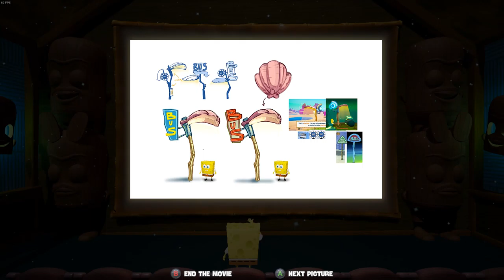SpongeBob: Battle for Bikini Bottom Rehydrated - 100% Full Walkthrough (All Golden Spatulas & Socks)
Complete 100% Walkthrough on SpongeBob SquarePants: Battle for Bikini Bottom Rehydrated with all collectibles picked up. All 100 Golden Spatulas and 80 Patrick's socks will be collected. Every mission will be completed and every boss will be defeated.

Timestamps for all missions in SpongeBob SquarePants: Battle for Bikini Bottom Rehydrated:

[02:20] 1. Opening Cutscene
[05:56] 2. Bikini Bottom (1/3)
[26:19] 3. Jellyfish Fields
[01:25:55] 4. Downtown Bikini Bottom
[02:11:46] 5. Goo Lagoon
[02:56:23] 6. Poseidome (Robot Sandy Boss Fight)
[03:03:21] 7. Bikini Bottom (2/3)
[03:17:17] 8. Rock Bottom
[04:04:12] 9. Mermalair
[05:00:06] 10. Sand Mountain
[05:32:12] 11. Industrial Park (Robot Patrick Boss Fight)
[05:38:58] 12. Bikini Bottom (3/3)
[05:51:03] 13. Jellyfish Fields & Downtown Bikini Bottom Revisited
[05:57:29] 14. Kelp Forest
[06:54:07] 15. Flying Dutchman's Graveyard
[07:35:27] 16. SpongeBob's Dream
[08:11:48] 17. Collectibles Galore
[08:15:16] 18. Buying The Theatre
[08:18:18] 19. Chum Bucket (Final Boss Fight)
[08:29:48] 20. Ending
[08:32:14] 21. Secret 100% Ending
[08:33:01] 22. Credits
[08:39:28] 23. Showing all collectibles collected in each of the levels

PC Specs:

CPU: Intel I7-9750H
Graphics: Nvidia GeForce Rtx 2070
Memory: 16GB DDR4-2666 Dual Channel
Storage: 256GB Nvme M.2 SSD + 1TB, 400RPM SSHD
Screen: 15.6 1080P IPS 60Hz
Operating System: Windows 10 Home 64 bit.

External Hard Drive (HDD): Seagate Backup Plus Portable 5TB External Hard Drive (HDD) Red USB 3.0.

External Solid State Drive (SSD): Seagate Barracuda Fast Portable
1TB External Solid State Drive (SSD) - USB 3.0 (STJM1000400).

Video is recorded with Mirillis Action.

Video settings used in game: 1920x1080, 1080p, and Ultra Settings.

Game Information:

Are you ready, kids? The cult classic is back, faithfully remade in spongetastic splendor! Play as SpongeBob, Patrick, and Sandy and show the evil Plankton that crime pays even less than Mr. Krabs. Want to save Bikini Bottom from lots of rampant robots with your mighty bubbles? Of course, you do! Want to underpants bungee jump? Why wouldn't you! Want to join forces in a brand new multiplayer mode? The battle is on!

Game features

Play as SpongeBob, Patrick, and Sandy and use their unique sets of skills

Thwart Plankton's evil plan to rule Bikini Bottom with his army of wacky robots

Meet countless characters from the beloved series

★ Upcoming video game Walkthroughs that I will play on my channel in the future ★

1. Doki Doki Literature Club Plus
2. Doom 3 (2004)
3. Doom 3: Ressurection of Evil (2005)
4. Five Nights at Freddy's: Security Breach
5. The Evil Within + DLCs
6. Doom 64
7. Call of Duty 4: Modern Warfare (2007)
8. Poppy Playtime.
9. Helltaker
10. SOMA

Future projects and new games that I will play:

. Dark Souls Franchise
. Resident Evil Franchise
. Cuphead DLC
. Bendy and The Dark Revival
. Outlast Trials
. Cyberpunk 2077
. SpongeBob SquarePants: The Cosmic Shake
. Sonic Forces
. Demon Souls Remake
. Marvel Spider-Man PS5

SpongeBob SquarePants: Battle for Bikini Bottom Rehydrated All Bosses Gameplay
SpongeBob SquarePants: Battle for Bikini Bottom Rehydrated All Boss Fight Gameplay
SpongeBob SquarePants: Battle for Bikini Bottom Rehydrated King Jellyfish Boss Fight Gameplay
SpongeBob SquarePants: Battle for Bikini Bottom Rehydrated Robot Sandy Boss Fight Gameplay
SpongeBob SquarePants: Battle for Bikini Bottom Rehydrated Prawn Boss Fight Gameplay
SpongeBob SquarePants: Battle for Bikini Bottom Rehydrated Robot Patrick Boss Fight Gameplay
SpongeBob SquarePants: Battle for Bikini Bottom Rehydrated Flying Dutchman Boss Fight Gameplay
SpongeBob SquarePants: Battle for Bikini Bottom Rehydrated Final Boss Fight Gameplay
SpongeBob SquarePants: Battle for Bikini Bottom Rehydrated Gameplay Gamer Jayvee

Shoutout to these awesome gamers and to my friends.

 @SJMgames 7
 @Walter Florence ​